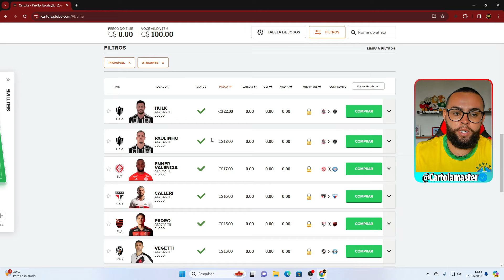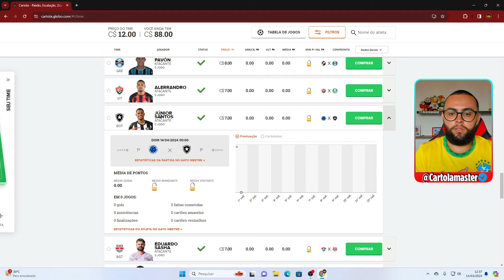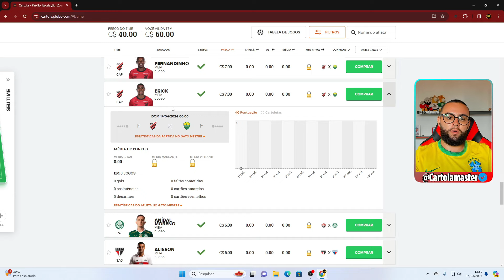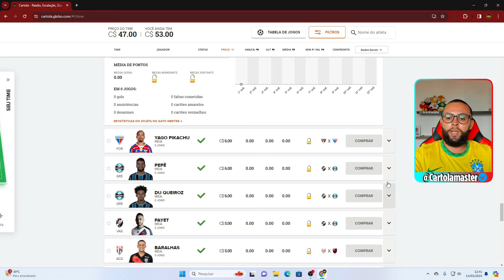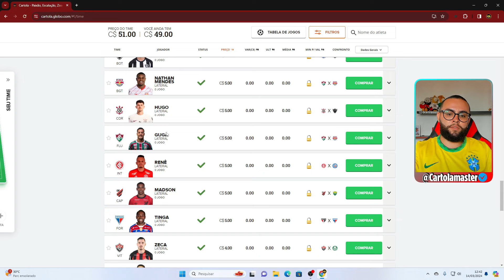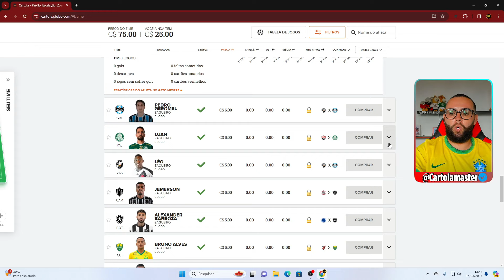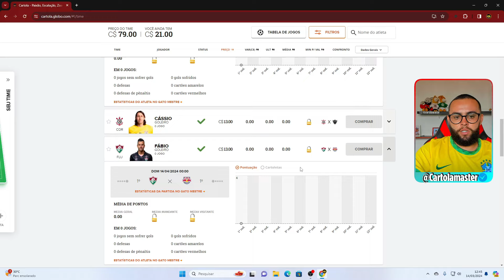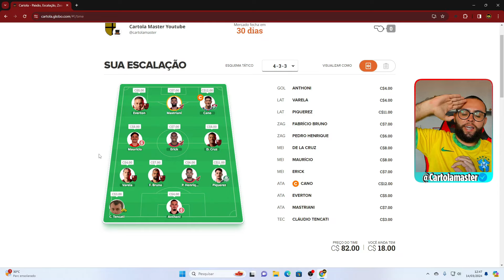DICAS RODADA #1 CARTOLA FC 2024 | VAMOS MITAR +100 PONTOS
DICAS RODADA #1 CARTOLA 2024/ TOP 5 CAPITÃO

👥 Seja sócio do nosso canal e receba dicas direto do Whatsapp

TAGS EXTRAS (IGNORE) 👇

Dicas rodada 1 do Cartola FC 2024 chegou e vamos trazer time para mitar atualizado rodada 1, com as dicas da rodada 1, você montar um time para mitar na rodada 1 do cartola fc 2024, pegue as melhores dicas da rodada 1 do cartola fc 2024 para você montar seu time para mitar na rodada 1 ou até mesmo um time para valorizar, ganhar cartoletas na rodada 1 do cartola fc 2024. Lembrando que teramos o time da live da rodada 1 do cartola fc 2024, as 12:00 aqui no youtube canal cartola master.

DICAS primeira RODADA CARTOLA